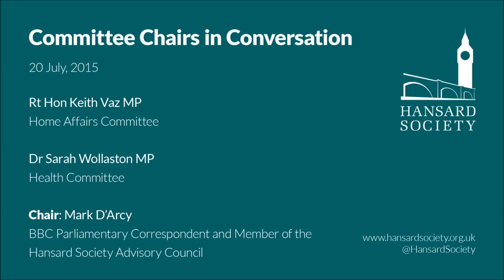Committee Chairs in Conversation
Newly elected select committee chairs, Rt Hon Keith Vaz MP and Dr Sarah Wollaston MP, of the Home Affairs and Health select committees respectively, discuss how committees organise their work, their role in the scrutiny process, the challenges the newly constituted committees will face over the coming year, as well as their aims for this Parliament.

Speakers:
-- Dr Sarah Wollaston MP – Health Committee
-- Rt Hon Keith Vaz MP – Home Affairs Committee
-- Chair: Mark D’Arcy – BBC Parliamentary Correspondent and Member of the Hansard Society Advisory Council